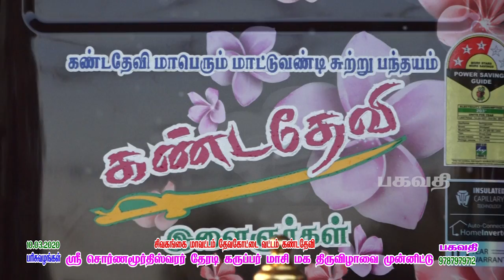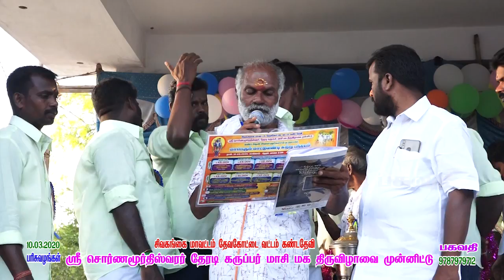பரிசுவலங்கள் கண்டதேவி இளைஞர்கள் நடத்தும் மாட்டுவண்டி பந்தயம் (10.03.2020)